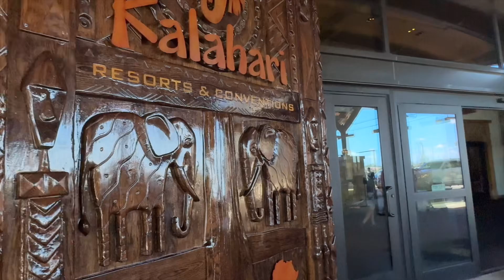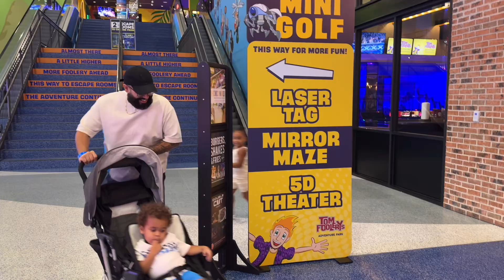CELEBRATING MY SONS 2ND BIRTHDAY AT KALAHARI RESORT | BIRTHDAY VLOG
We are celebrating our baby boy turning 2 years old today. We love creating memories so we are having a blast at Kalahari Resort in Round Rock, TX📍
All of our kids love the water and what better way to celebrate then at an indoor water park!!!